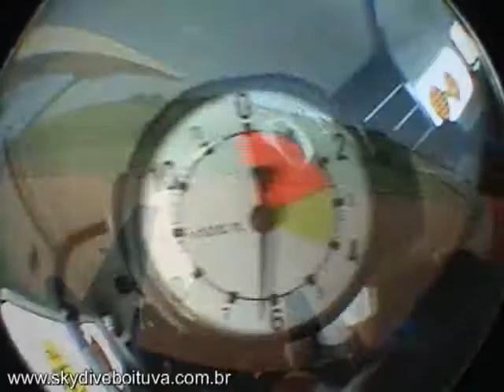Salto duplo Jaqueline 20-12-2009 (handycam)